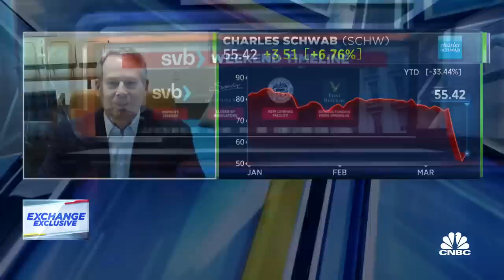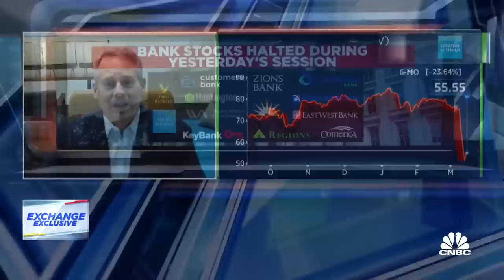Charles Schwab CEO on SVB fallout, contagion risk and deposits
CNBC's Sara Eisen and Charles Schwab CEO Walter Bettinger join 'The Exchange' to discuss the impact of the collapse of Silicon Valley Bank on financials.